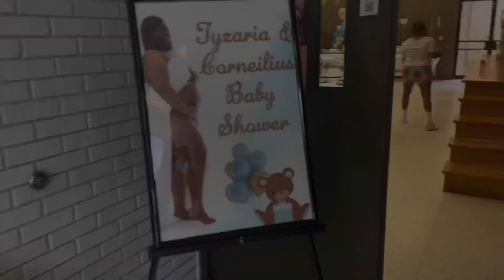BABY SHOWER VLOG ( teddy bear theme 🧸🤍)